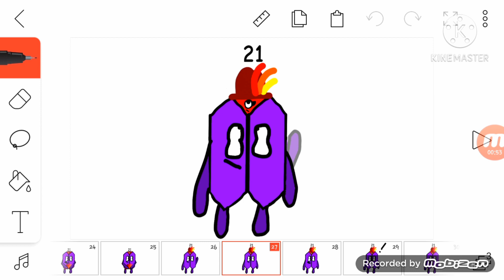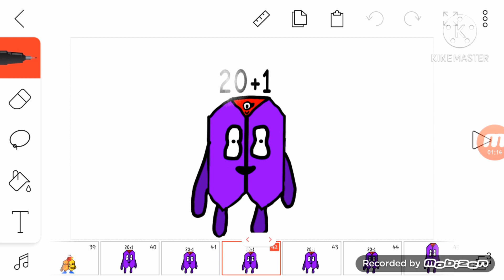(FANMADE) TriGuys 21 (For Javen)